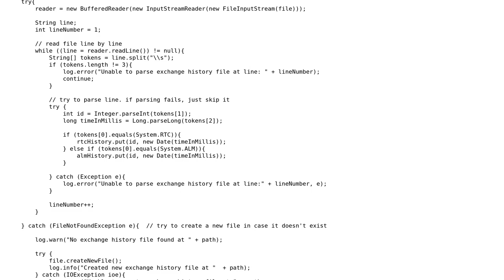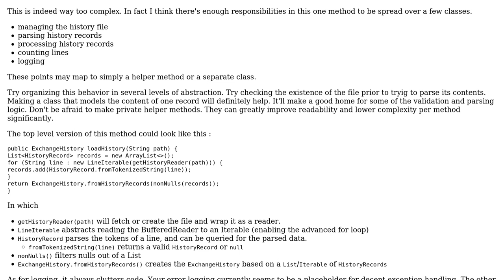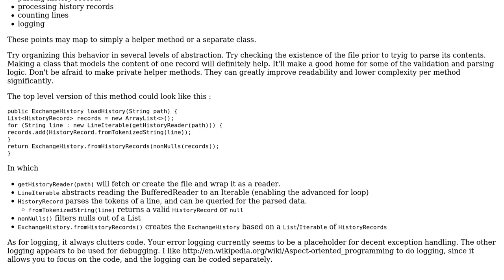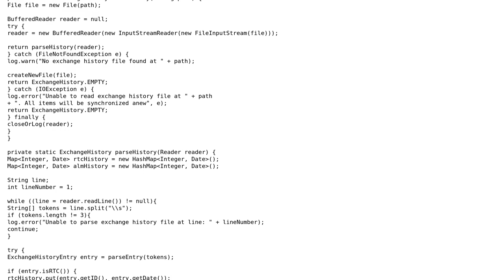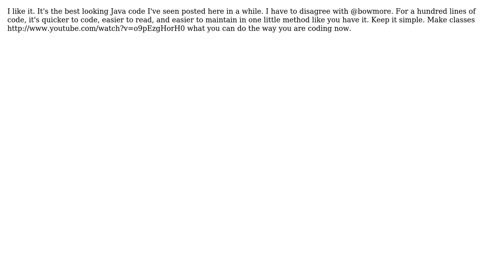Parsing a tabular log file into a hashmap (5 Solutions!!)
Parsing a tabular log file into a hashmap

With thanks & praise to God, and with thanks to the many people who have made this project possible! | Content (except music & images) licensed under CC BY-SA | Music | Images & others | With thanks to user svz user rreillo user Joe F user GlenPeterson user fge user bowmore user 200_success and the Stack Exchange Network Trademarks are property of their respective owners. You are responsible for your own actions.